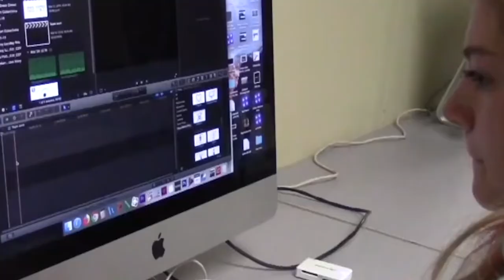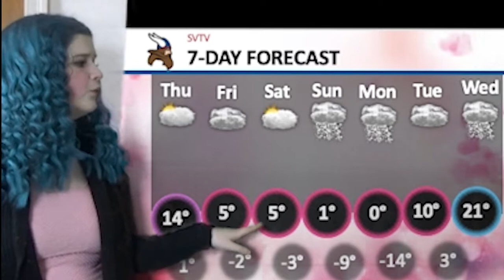2-11-2021 SVTV Thursday Report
Anchors: Madyson Hardesty and Savanah Reeves
Weather: Zoey Terrel
Editor: Alex Chapas